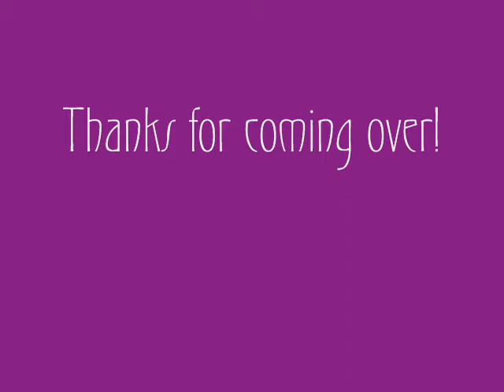Nana's Saturday: Dirty Windows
Nana chats while cleaning up the car.

P.S.: It's a 1979 Lincoln Continental Mark V